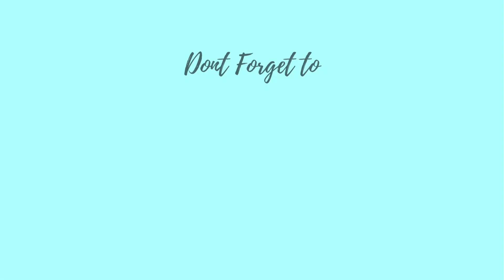Christmas and Christmas Trees Dreams | Biblical Perspectives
Remember to ALLWAYS seek the Lord and test all that is said with the written word as Holy Spirit and The Word is the standard!

If you have a dream and want more insight, join The Creative Council Facebook group:

The Creative Council!
For the earnest expectation of the creature waits for the manifestation of the sons of God.
Romans 8:19

Other Resources
Charity Virkler Kayembe

John Paul Jackson